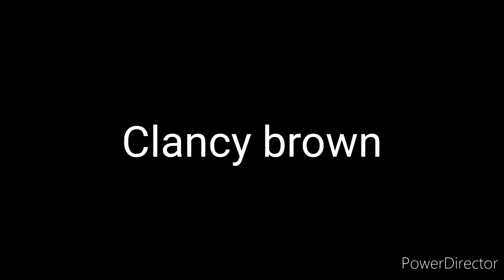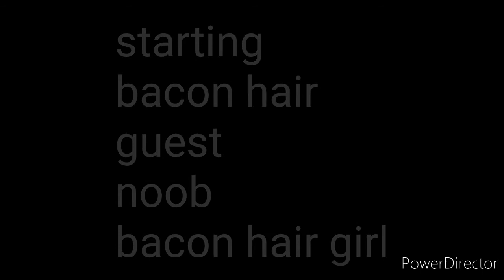Opening credits sequence